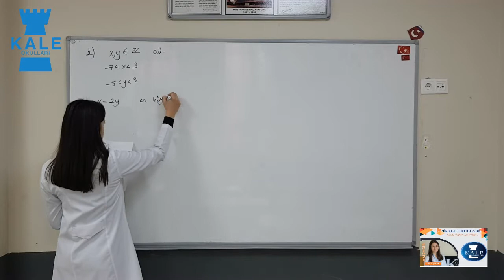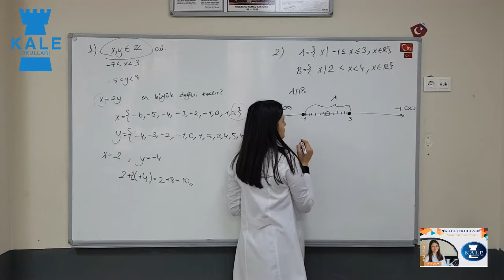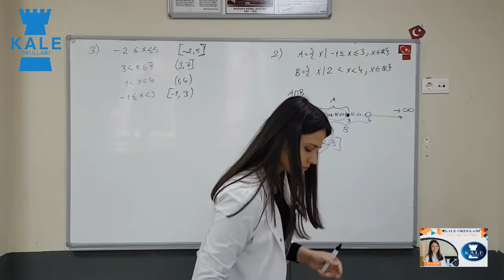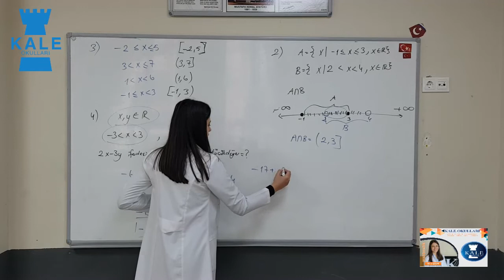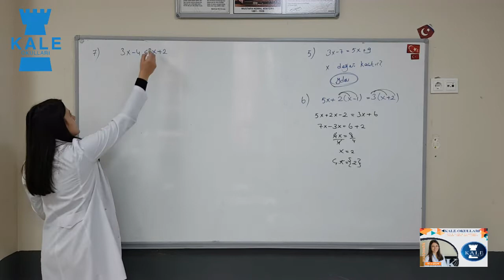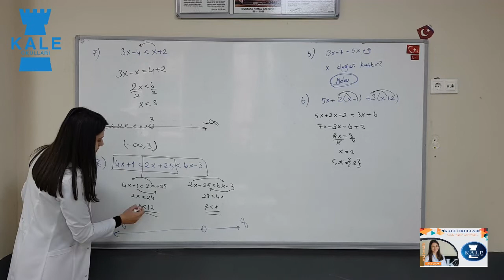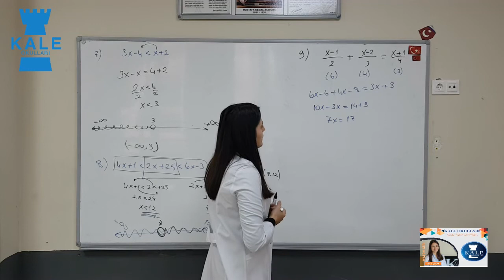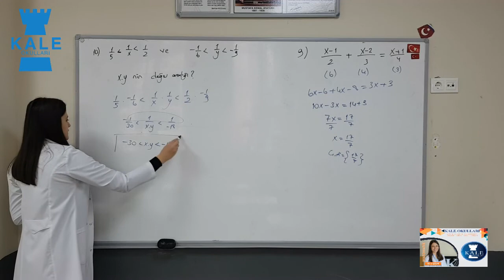MATEMATİK (11.SINIF) 2. DERS (3. HAFTA)